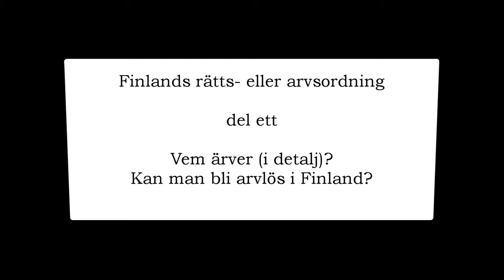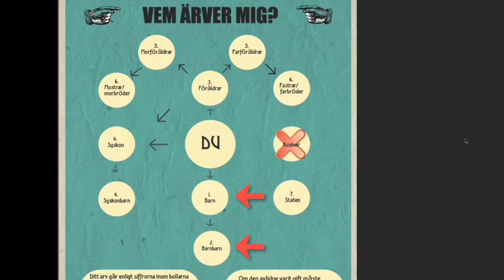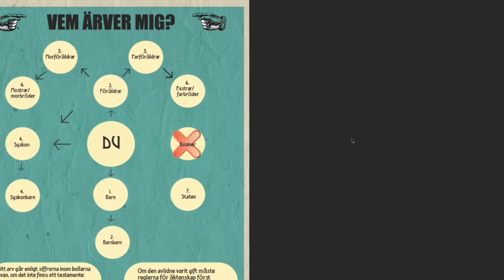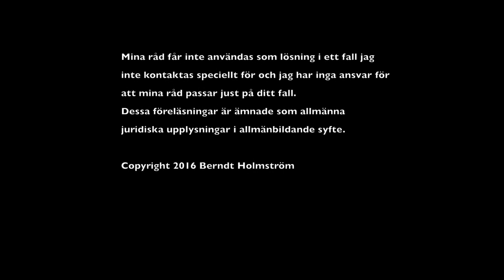Genomgång av vem som ärver vem (gratis video)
Gratis genomgång av vem som ärver vem  i Finland

Gäller läget 1.1.2018 och kommer inte att uppdateras.

Copyright Berndt Holmström